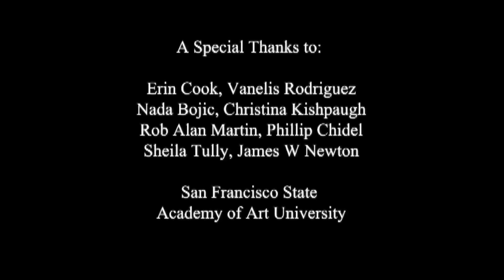Objectified ( A Documentary Film )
Street harassment, cat-calling, and the objectification of women.

Nominated for Best Documentary in Academy of Art's 2011 Epidemic Film Festival.